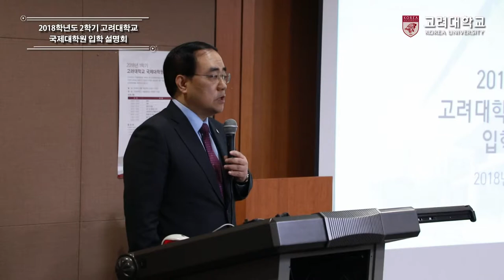[고려대학교 Korea University] 고려대학교 2018학년도 2학기 국제대학원 입학 설명회_개회, 원장 인사말, 교수 소개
고려대학교 2018학년도 2학기 국제대학원 입학 설명회
개회
원장 인사말
교수 소개

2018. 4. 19